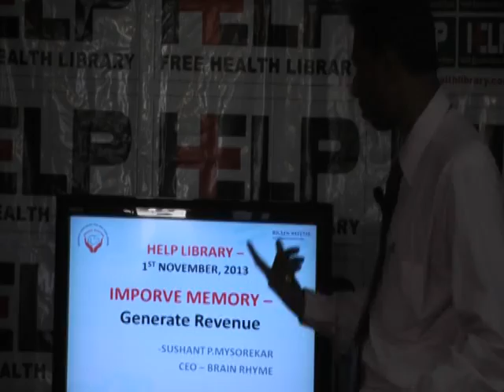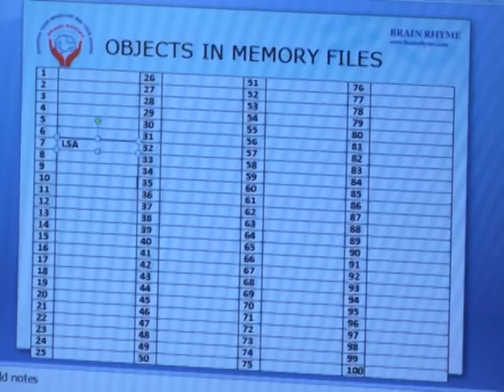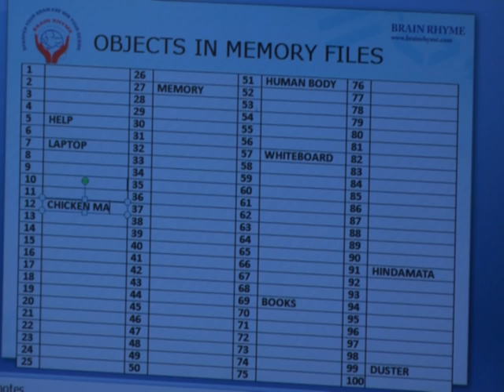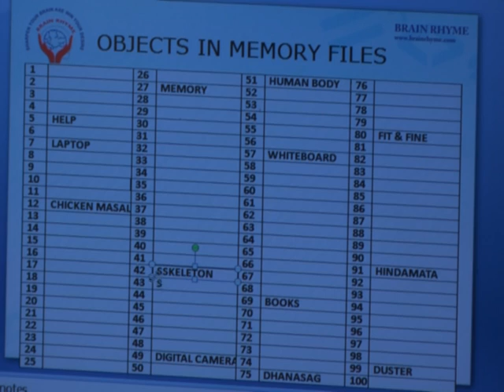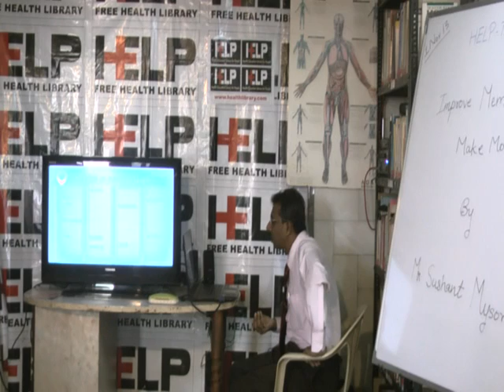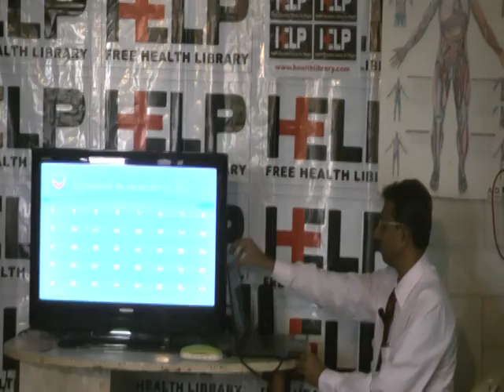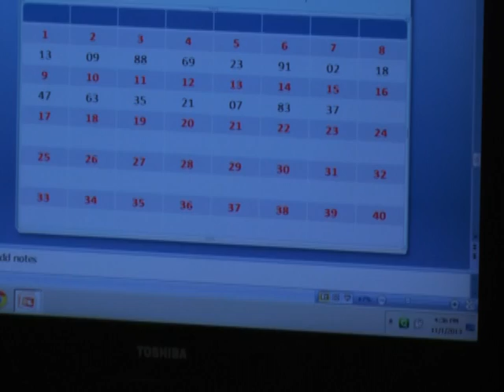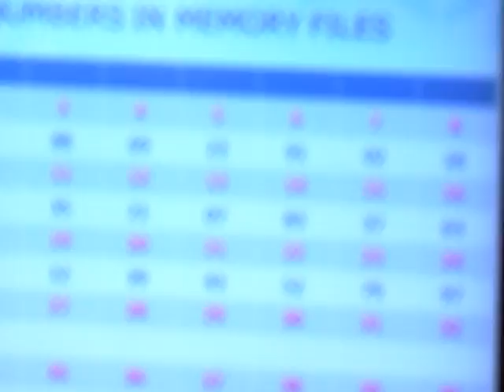"Improve Memory - Make Money " By Mr. Sushant Mysorekar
This video is a talk by Mr. Sushant Mysorekar at HELP on 1 Nov 2013. Topic "Improve Memory - Make Money " This is part of the HELP Talk series at HELP,Health Education Library for People, the worlds largest frepatient education library Speaker's Info